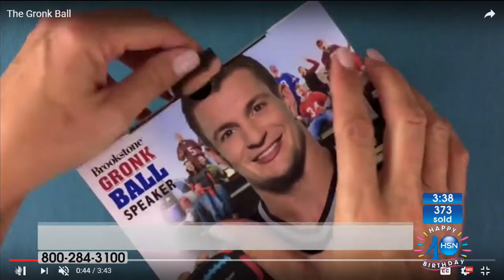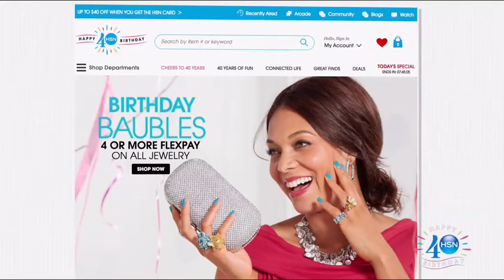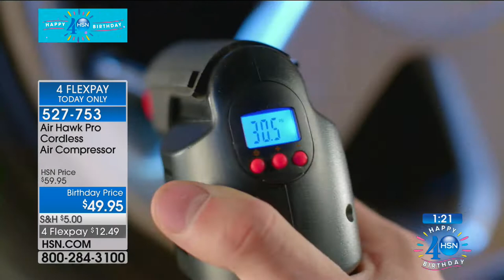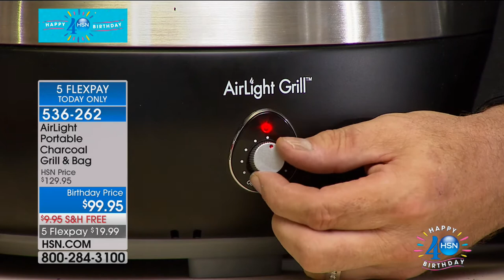HSN | Outdoor Living Celebration featuring Rob Gronkowski 07.12.2017 - 12 AM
Discover outdoors, turn the space into living space with lawn, garden, decor, and cleaning solution. Nicknamed 'Gronk', is an American football tight end for the New England Patriots of the National Football League (NFL). He played college football at Arizona, winning several awards, including being named a Sporting News and Rivals.com freshman All-American.